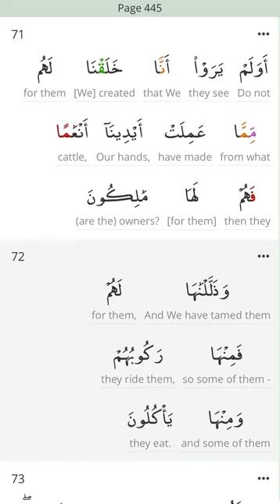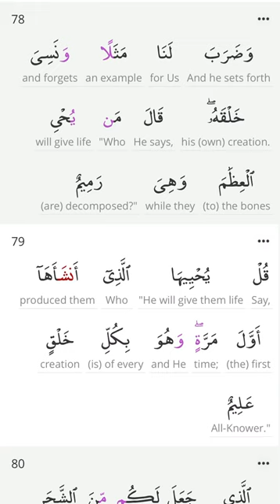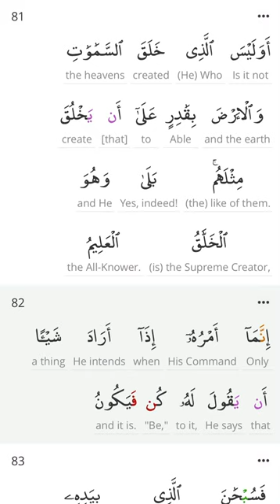PEN 📖 Quran Page a Day Recitation 🎤 Page 445 🧾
💎            📖 Quran Page a Day 🧾           💎
💎       Recite , Reflect and Rise Daily        💎

💎        Inspire others, add Hasanat          💎
💎  add Barakah in your life In Sha Allah 💎